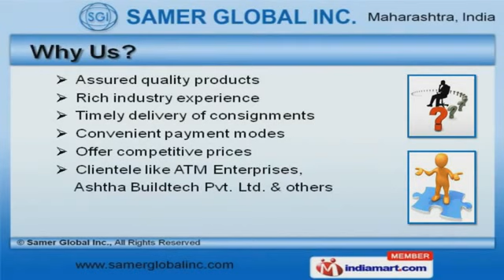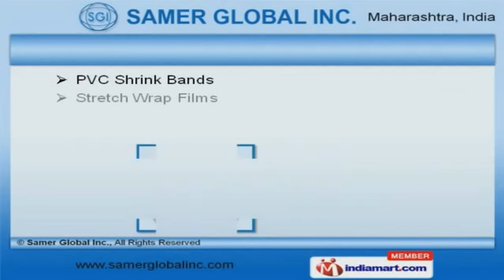PVC and BOPP Products by Samer Global Inc., Mumbai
Welcome to Samer Global Incorporation, Manufacturer and Exporter of PVC and BOPP Products. The company was established in 2008 at Mumbai. We are a Trade member of Plex Council and we cater to Indian Subcontinent, Middle East and other countries. ATM Enterprises and Ashtha Buildtech Private Limited are some of our prestigious clients and we are backed by convenient payment modes and Rich industry experience. We present a rich collection of BOPP Labels, PVC Shrink Sleeves and Films. Our Laminated Films, BOPP Multicolour Labels and Printed Aluminium Foils are best in the industry amongst others. PVC Shrink Bands, Stretch Wrap Films and Aluminium Foil Rolls for Heat Sealing offered by us are a class apart. Our BOPP Films for Lamination and Labels for Bottle Industry are highly efficient. We are engaged in offering supreme quality Metalized BOPP Films for Heat Sealing and Printed PVC Shrink Labels for Bottle Industry. We have expertise in offering PVC Shrink Films for Cold Drink and Transparent PVC Shrink Films for Juice.